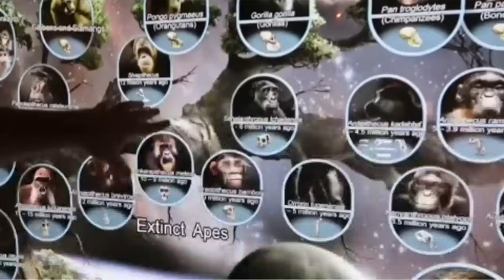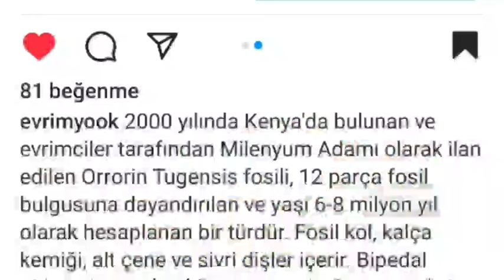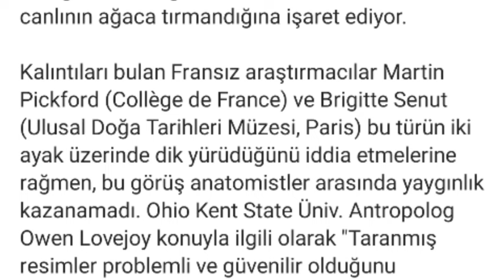Akraba Değiliz! (Evrim Ağacı Budama, 23)